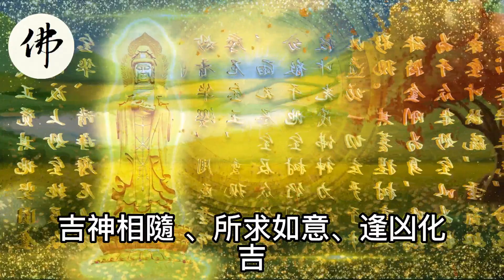大福報！未來15天，四生肖升職加薪！搖身一變有錢人！好運不斷財源滾滾來！【佛之緣】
大福報！未來15天，四生肖升職加薪！搖身一變有錢人！好運不斷財源滾滾來！